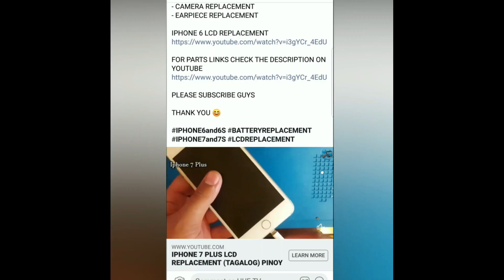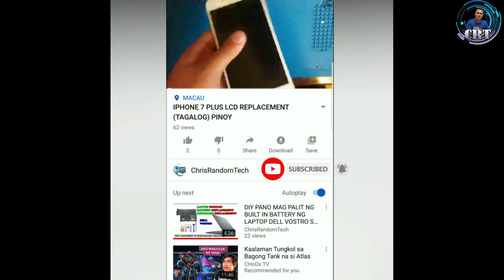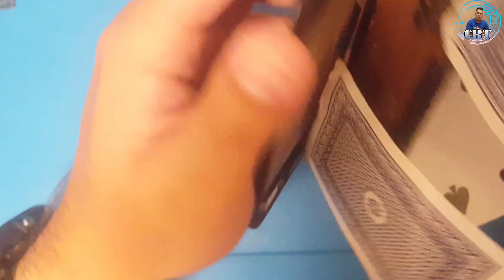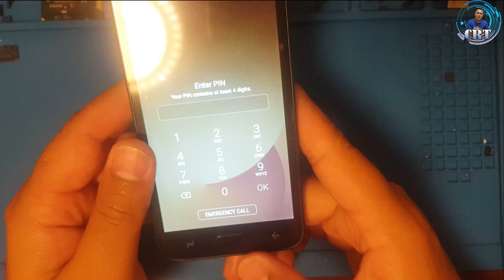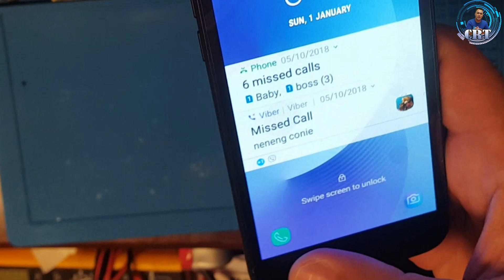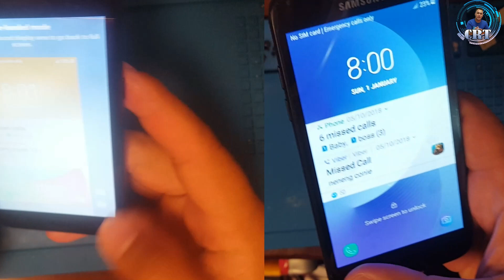Fake and Original LCD Comparison - Paano Palitan ang LCD ng Samsung J2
Samsung J2 LCD Replacement
Fake vs Original LCD

Kung ang Cellphone mo ay
Basag LCD
White Screen
Black Screen
No Touch

Sundan lang ang steps kung paano ayusin

Sa pyesa pwede po kayo bumili sa Lazada

Kung nakatulong itong Video na ito

2015, 2016, 2017, 2018, 2019, 2020